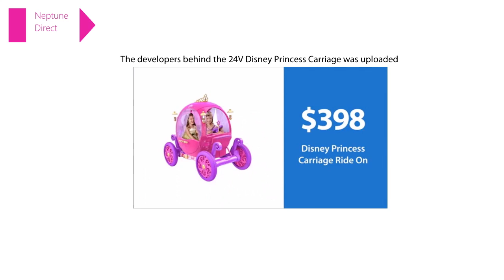Neptune Direct December 26 2016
Neptune Direct for December 26 2016 Developers behind disney Princess Carriage and Review video for Disney Frozen Magical MP3 microphone was uploaded.